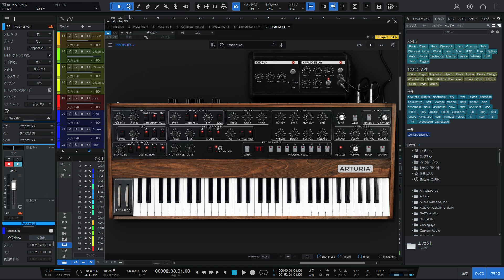高橋幸宏 - DRIP DRY EYES #2 (Cover)【Synthesizer V】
作詞：Chris Mosdell
作曲：高橋幸宏

女性ヴォーカルバージョン